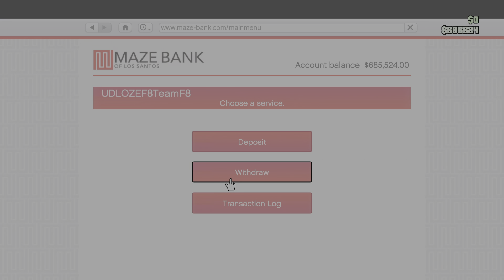Grand Theft Auto VI Sold My Street Bike For Over $555K